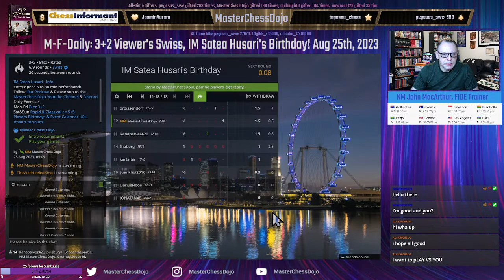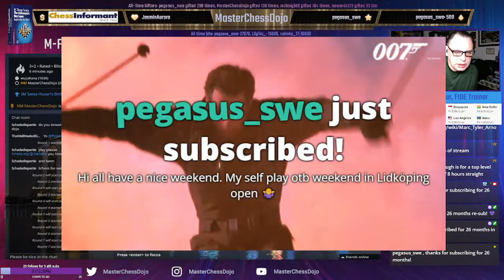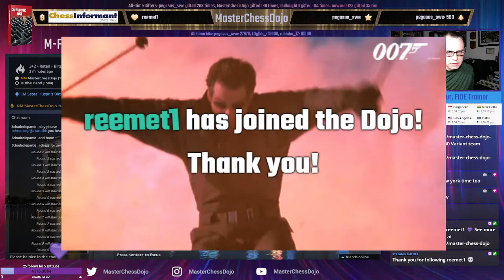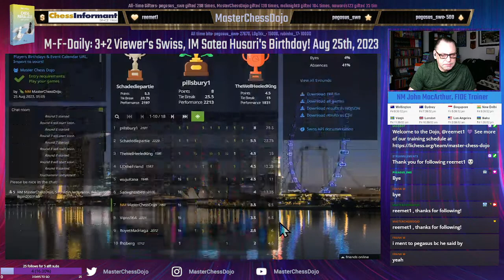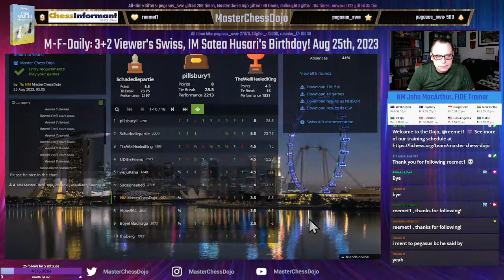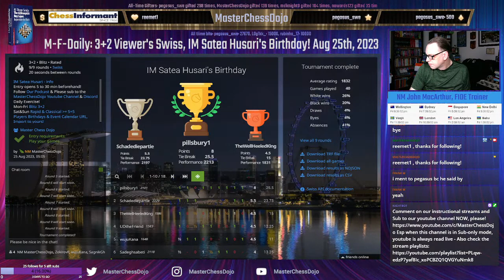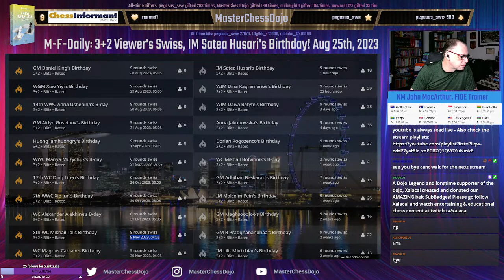M-F-Daily: 3+2 Viewer's Swiss, IM Satea Husari's Birthday! Aug 25th, 2023